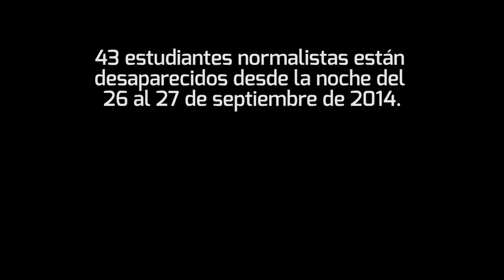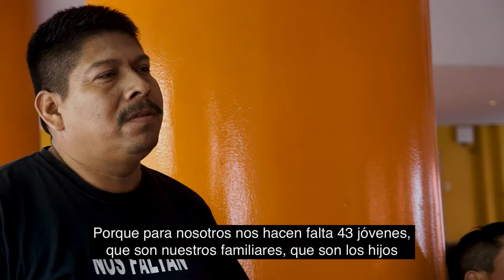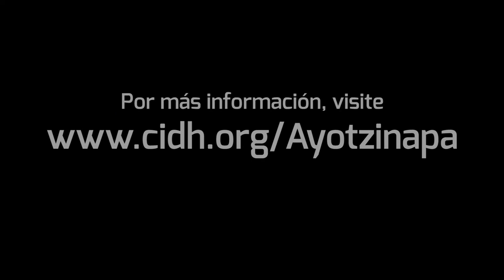Ayotzinapa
CIDH presenta su Informe Final del Mecanismo Especial de Seguimiento al Asunto Ayotzinapa